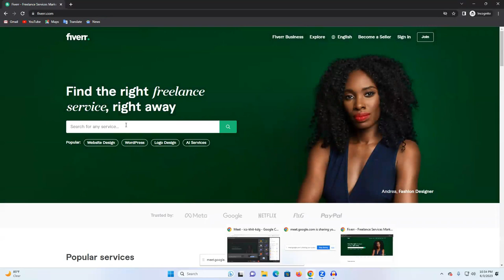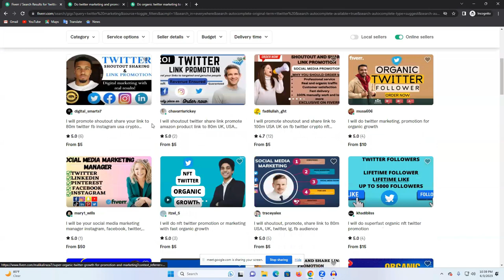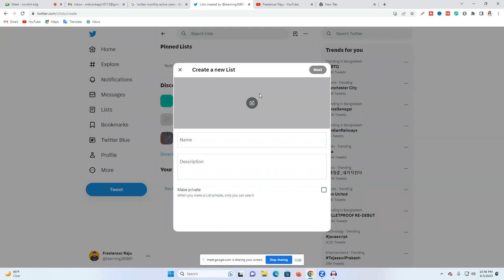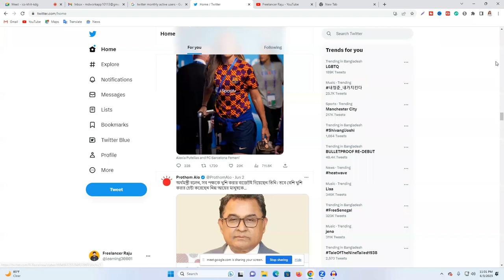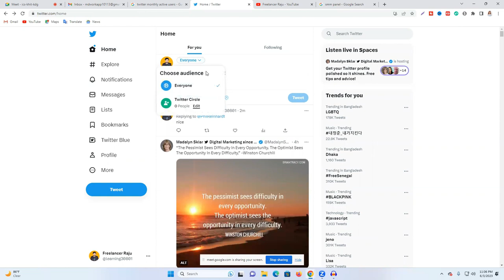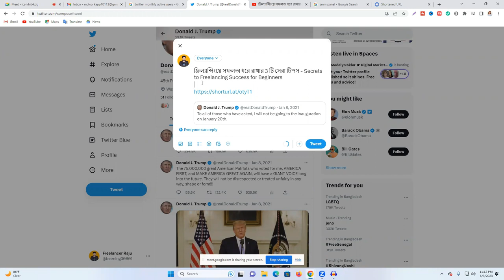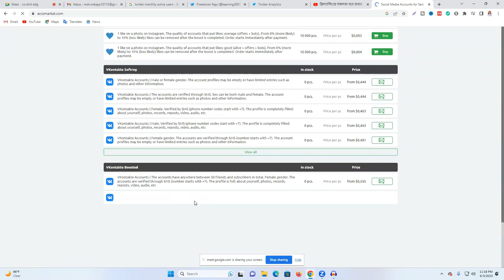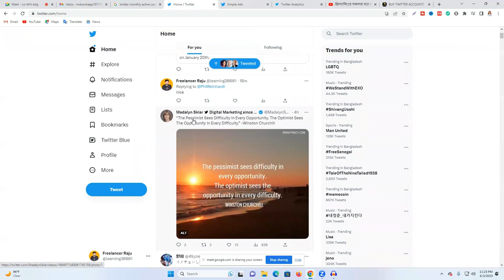The Ultimate Guide to Mastering Twitter Marketing for Business Growth -Twitter Marketing Course 2023